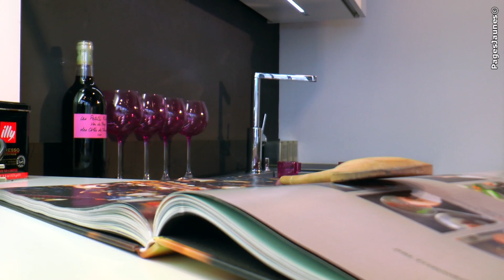La Cuisine d'Aujourd'hui, vente et installation de cuisine à Brest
- Nous nous occupons de la conception, de la vente et de l'installation de votre cuisine depuis 1967.

Venez à notre rencontre et appréciez la qualité de nos prestations, la compétence de nos concepteurs et nos prix ultra concurrentiels.